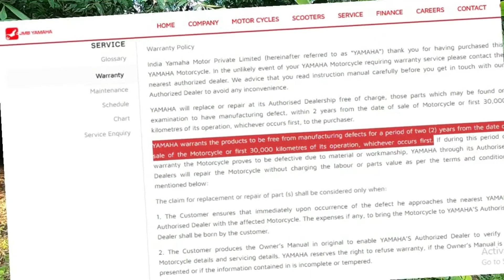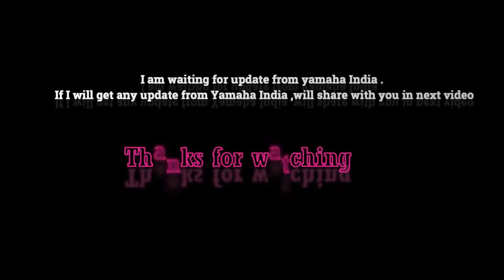Yamaha service During Pendamic - Sep 2020 II Alert for New Yamaha Buyers II onn my ride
This video is recorded based on real-time experience with the Yamaha service center during the pandemic.
How they are treating Existing Customers.

My Yamaha R15s warranty has lapsed because I am not able to do my 5th service of the bike during the COVID pandemic gov restriction and Yamaha refused to do it.
The whole experience I have shared in this video